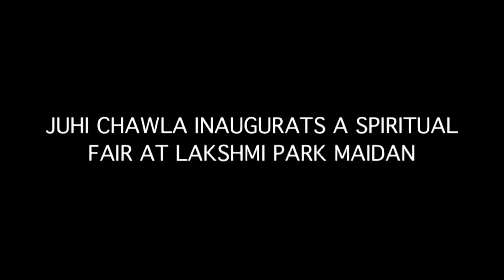JUHI CHAWLA INAUGURATS A SPIRITUAL FAIR AT LAKSHMI PARK MAIDAN